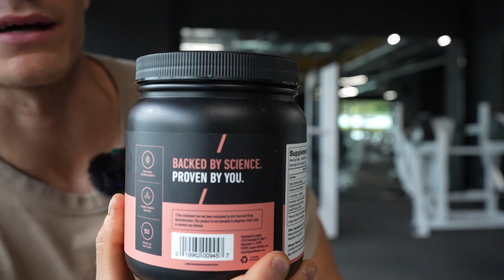Gym vlog #4 | Bulking season | chest & Triceps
Bulking season is officially on! First workout after Show. Future information